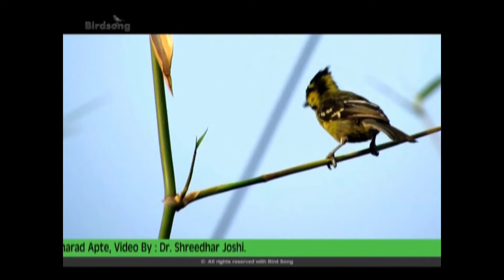45. Indian (Black-lored)Yellow Tit